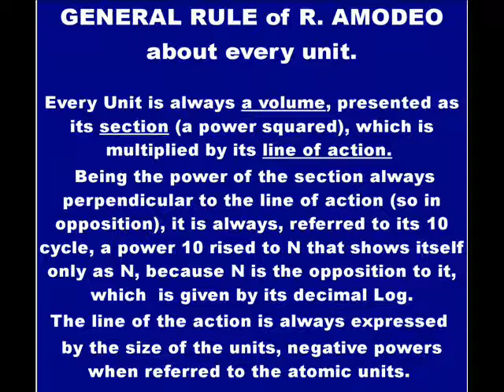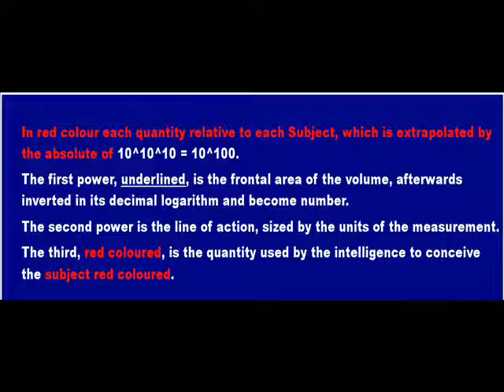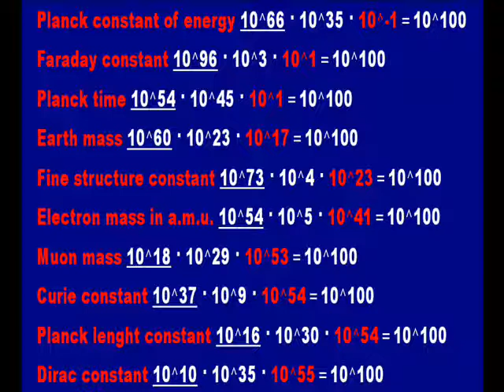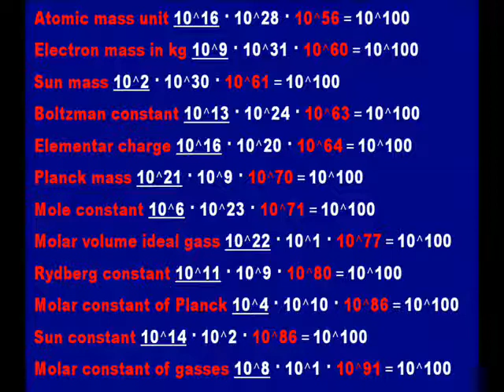GENERAL RULE ABOUT ALL THE TRUE (VOLUME'S) UNITS.wmv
All the real units are volumes, because also the components can be units, but are always and only the components of the volume's unit that they are.